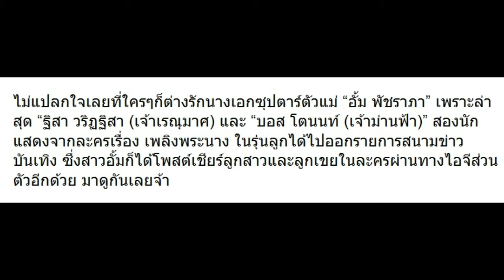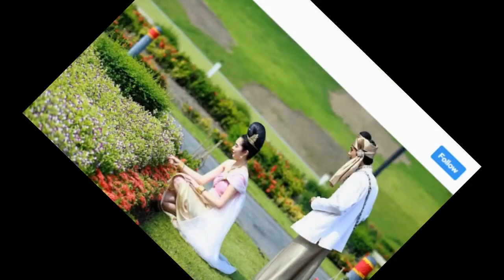เมื่อ “อั้ม พัชราภา” โพสต์ถึงนักแสดงจากเพลิงพระนางแบบนี้!!